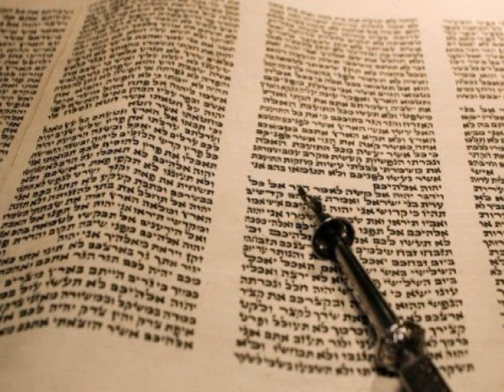קריאה בתורה שישי אמור אשכנזי